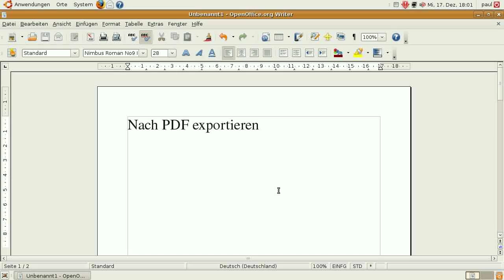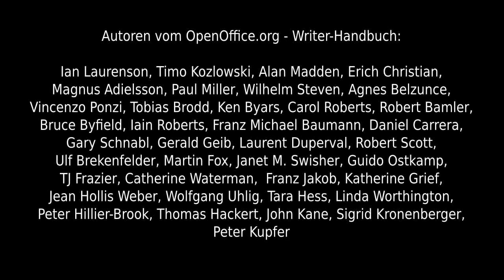Screencast 078 - OpenOffice.org - Writer - Nach PDF exportieren